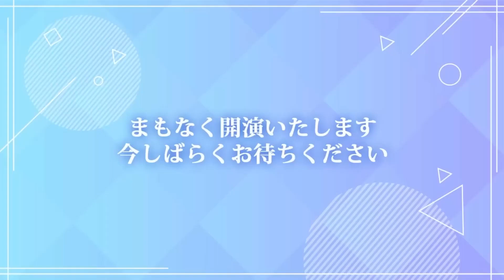Link Like! Hasunosora With×MEETS 2024/2/5 La sesión de fotos de KahoxMegu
Un poco de KahoxMegu Gelato, poses lindas